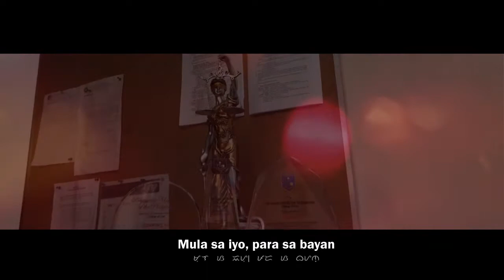IMNO NG PUP (PUP Hymn) 2021 — PUP College of Law version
The year 2021 marks the 117th founding anniversary of the Polytechnic University of the Philippines with a theme "Pagbubuklod-buklod Tungo sa Pagsulong ng Sintang Paaralan sa Gitna ng Pandemya." (Unity towards the onward of the beloved University in the midst of pandemic.")

Also this year marks the 20th founding anniversary of the PUP College of Law.

This music video shows the history, achievements and legacy of the College of Law in the community through the envision of the university's hymn: "gagamitin ang karunungan, mula sa iyo para sa bayan." (lit. "we will use the wisdom learned from our university, for the whole nation.")

Mabuhay ang Sintang Paaralan!
Mabuhay ang Kolehiyo ng Batas!

About the University Hymn

There was the Philippine College of Commerce (PCC) hymn existing until when President Marcos signed the Presidential Decree 1341 s. 1978 which gives the charter of the college and thereafter renamed as Polytechnic University of the Philippines (PUP). However, the hymn was just changed the lyrics from "PCC" to "PUP".

The lyrics of an old version of PCC Hymn are as follows:

"PUP (PCC) , ang iyong diwang makabansa
Aming taglayin sa isip at gawa
Aming gagapanan, Ginto mong adhika
Baya'y paunlarin ganap na may laya

Itatanim sa puso at diwa
Simulain mo't panlipunang nasa
Mutyang paaralan tanglaw ka ng bansa
Oh PUP (PCC), paaralang dakila"

The concept of having a new hymn was started when University President Nemesio E. Prudente assumed his office in 1986. He said that "there is no more PCC." Hence, he wanted to have a new hymn that inspired from the restoration of democracy. In addition, according to Mrs. Susan Roldan, the old PCC-PUP hymn was a product of revolutionary leanings to inspire the youth to stand up against one man rule (De Mesa, 2021).

Journalist and former PUP President Isabelo Crisostomo said in his The Sunday Times Magazine article “The Philippine College of Commerce: A New Center of Activism” (2 November 1969) that Prudente’s decolonization efforts at PUP attract “some of the nation’s most aggressive nationalists and ideologues.” It makes sense because historian Prof. Amalia Rosales told that the hymn was adapted by the university during Prudente’s incumbency (Alfonso, 2017).

The present hymn was composed in 1986 by a powerhouse musicians of PUP: Mr. Rafael "Raffy" Amoranto, then head of the PUP Himig Serenata, Prof. Siegfredo Calabig, the founder of PUP Banda Kawayan and the known pianist Mrs. Susan Roldan, the head of PUP Laboratory High School Chorale. Mr. Amoranto composed the music, while Mr. Calabig wrote the lyrics, and Mrs. Roldan made the band arrangement. In his interview, Mr. Calabig said that he submitted 5 versions of the proposed hymn (De Mesa, 2020). Upon presentation and singing by the Himig Serenata, Dr. Prudente approved the song to become the new University hymn.

According to Prof. Calabig, the lyrics tells about the students of the university. He noticed that most of the students are from the common people of the society that despite lack of financial privilege, they are excellent in any fields of academics. Hence he inspired and at the same time he give a message to the youth to go forward and use their skills and intelligence to develop our nation.

Prof. Rosales also noted that Prof. Calabig incorporated some of the lyrics from the "PCC hymn".

Since then, the hymn became the song of PUPian students in important events inside the campus, including protests and graduation ceremonies.

Sources:
[1] Alfonso, Ian Christopher (2017, November 6). 13 Beautiful Philippine University Hymns. Yani's World.

PUP Communication Management Office
Atty. Alvin T. Claridades
The Philippine Daily Inquirer
Infinitri Creatives

Arrangement: Mr. Mark Gregory Isip